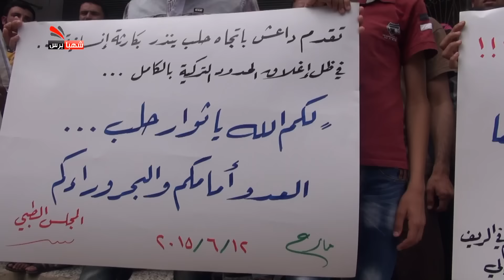شام ريف حلب مارع مظاهرة تطالب بتوحيد صفوف الثوار ومحاربة تنظيم البغدادي 12 6 2015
شبكة شام الإخبارية | Shaam News Network